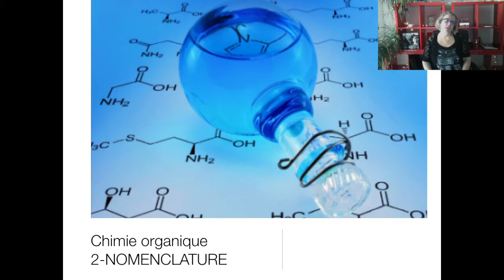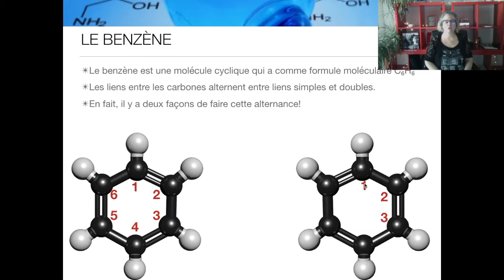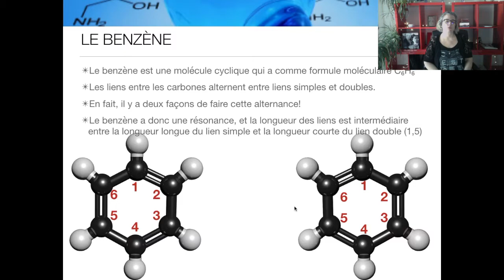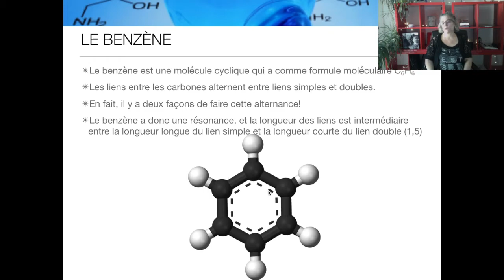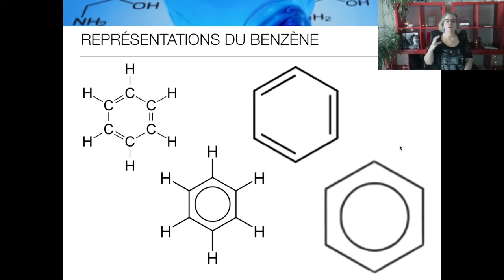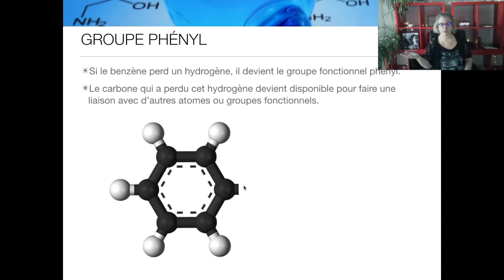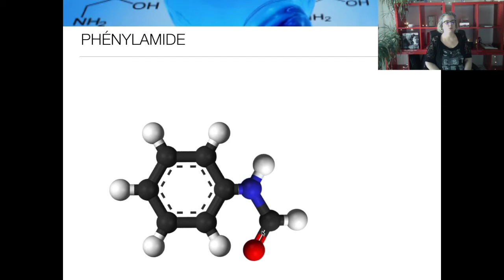CHIMIE 11 - Chimie organique PT 13: phényl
Nomenclature des composés organiques qui contiennent le groupe fonctionnel phényl